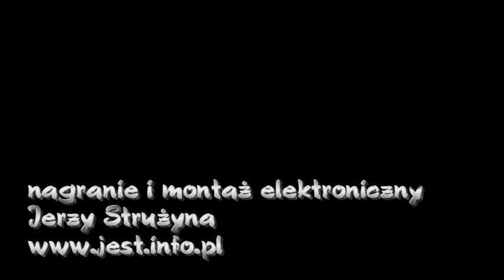Psalm dla Ciebie (koncert cz.5)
Koncert "Droga do niepodległości" odbył się w nocy z 10 na 11 listopada przed kościołem pw. Św. Jakuba w Dąbrówce Królewskiej. Sceneria: noc, koloryzowane mury kościoła, cmentarz, nad głowami drzewa i księżyc. Zimno - na kolumnach głośnikowych pokazał się szron. Nie przeszkadzało to jednak wykonawcom i licznie przybyłym widzom.